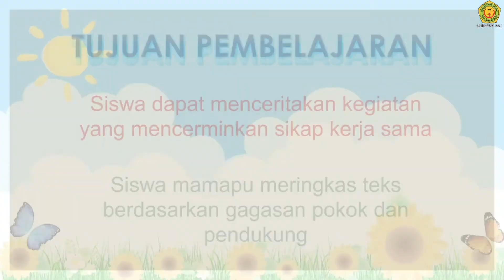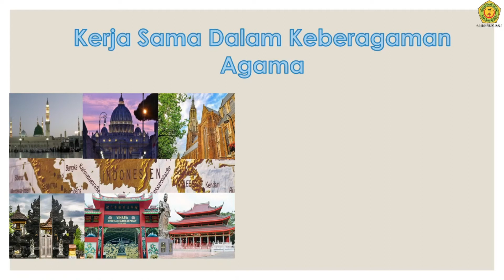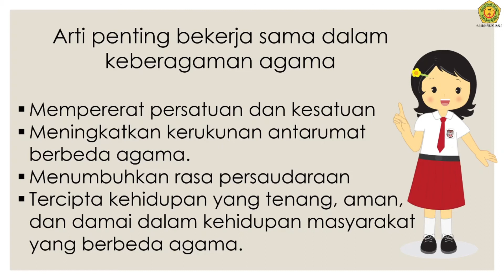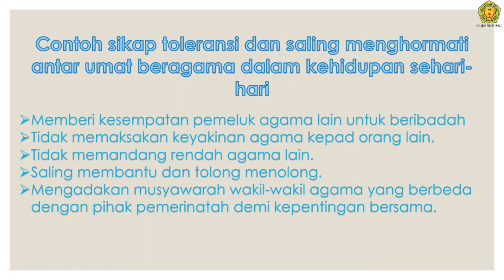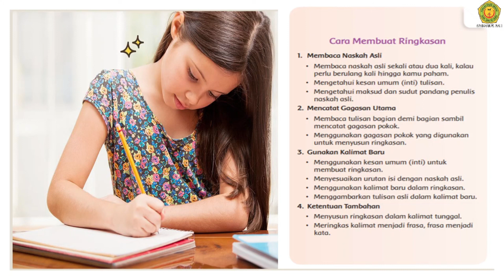Kelas 4 Tema 1 Subtema 2 Pembelajaran 6